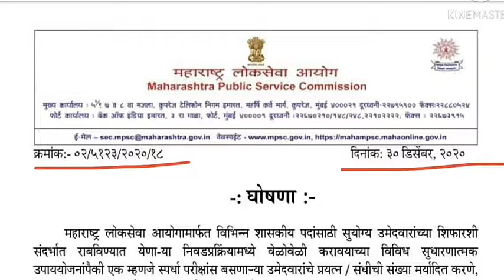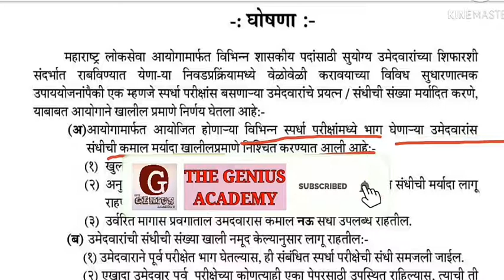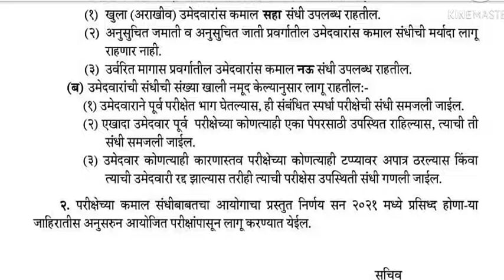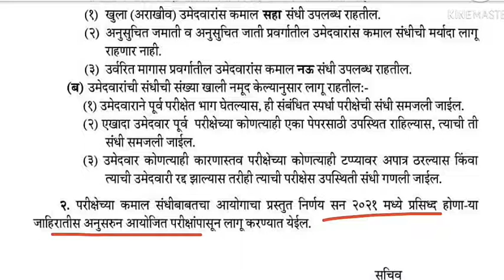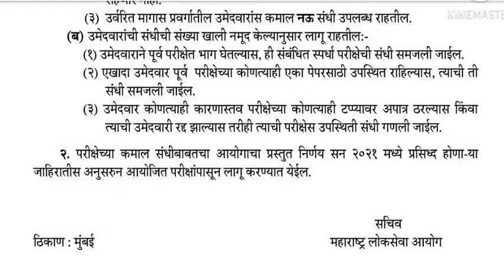एमपीएससी चा नवीन मोठा निर्णय | कितीवेळा देता येईल परीक्षा | mpsc notification about attempts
सदरील व्हिडिओ मध्ये एमपीएससी च्या नवीन notification बद्दल चर्चा केलेली आहे , यापुढे तुम्ही कितीवेळा परीक्षा देऊ शकता यावर आयोगाने आता मर्यादा घातलेल्या आहेत . आपल्याला किती वेळा एमपीएससी क्या परीक्षा देता येतील हे जाणून घेण्यासाठी हा पूर्ण व्हिडिओ पाहा.

mpsc latest notification on attempts

This is a Genius initiative for all kind of competitive examinations and personality development. We assure quality of education and result oriented learning.